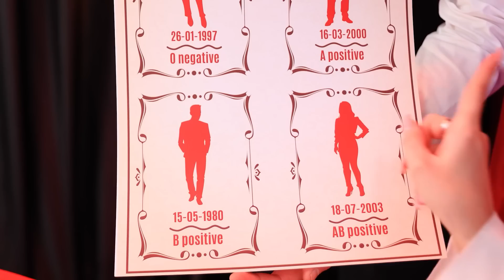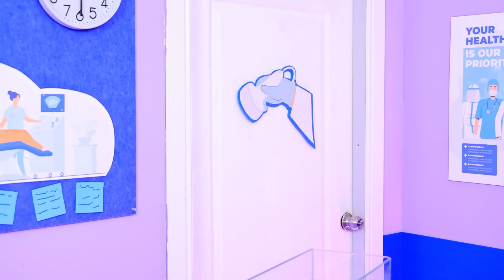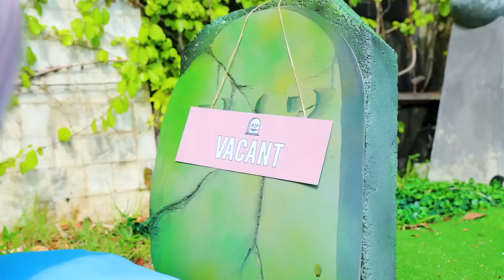Pregnant Vampire vs Pregnant Mermaid! Vampire and Mermaid Have CHILDREN!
Watch as two fantasy worlds collide when Mermaid and Vampire discover they are pregnant! This unique comparison will provide you with a glimpse into the amazing aspects of pregnancy in mystical creatures.